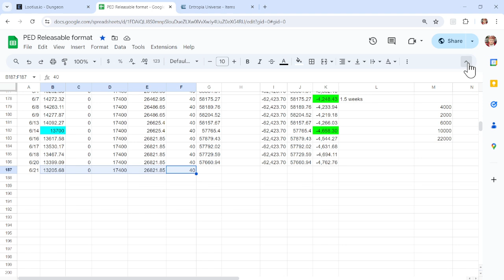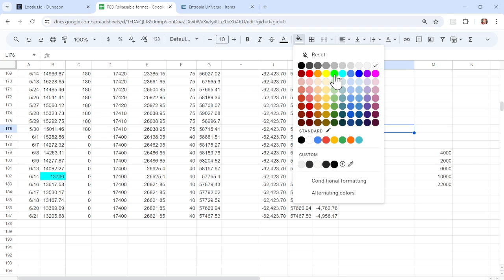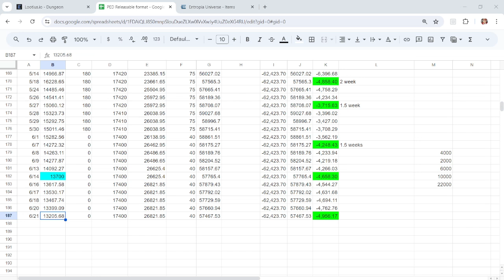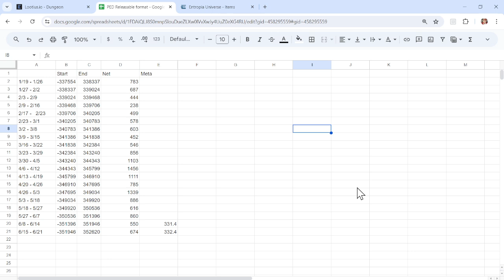Entropia Universe: The Road to Profit... or Not (Episode 29)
Weekly Discussion of Entropia Universe Profit or Loss. Strategy and Goals.